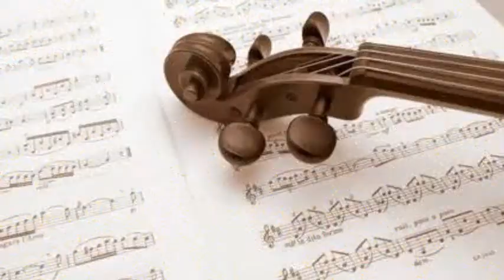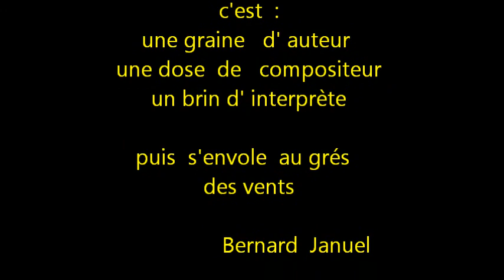En quelques mots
Une chanson , en quelques lignes    B.Januel